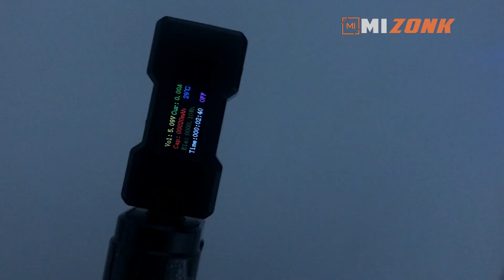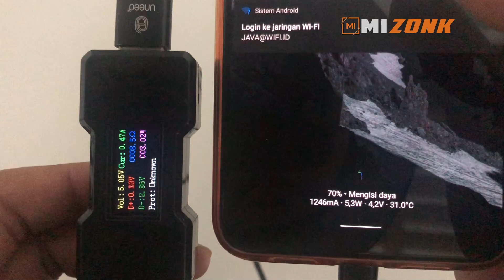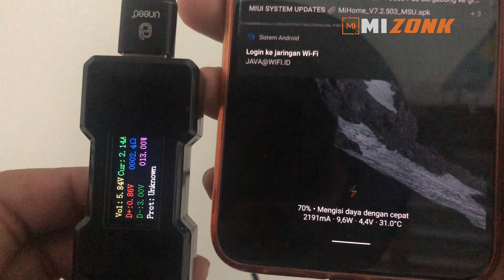Test Ampere dan Tegangan Adapter Merek TREBEL